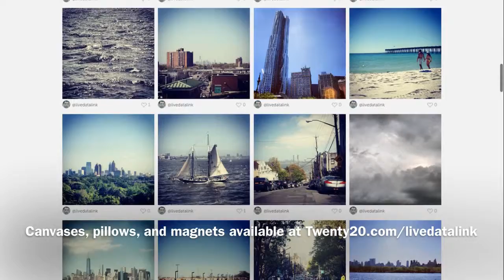Beautiful Canvas, Pillows, Magnets, And Cell Phone Cases.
Canvases, pillows, and magnets